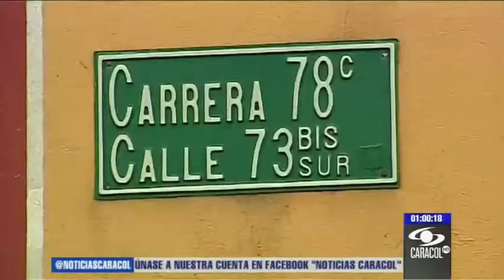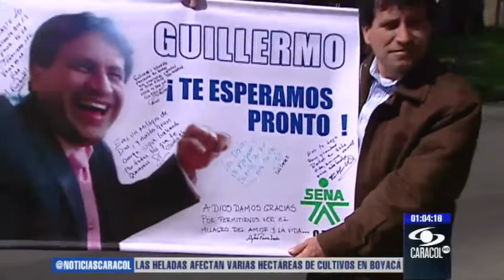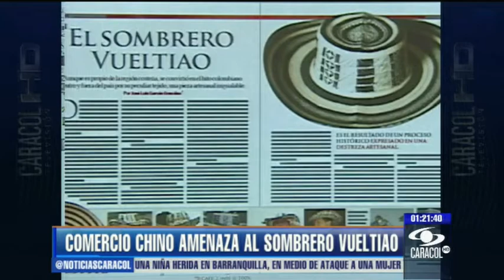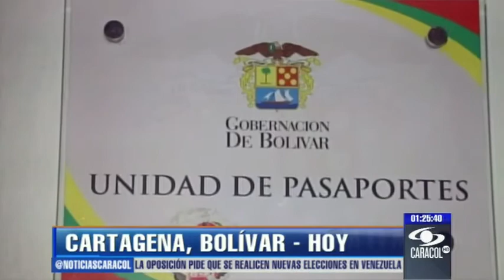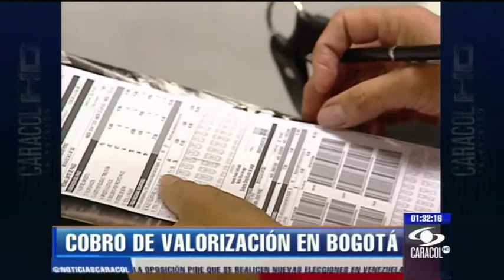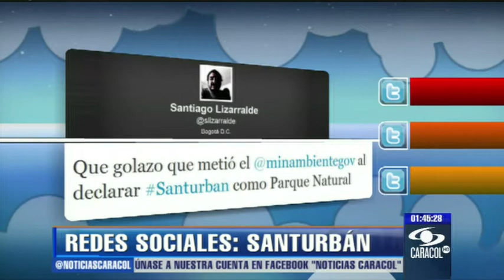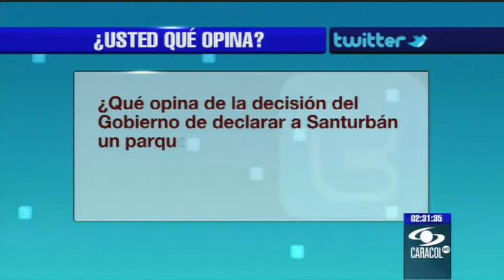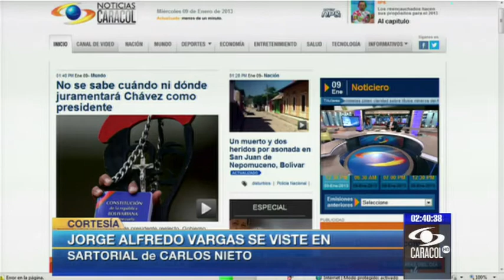Emisión 12:30 p.m. - 9 de enero de 2013